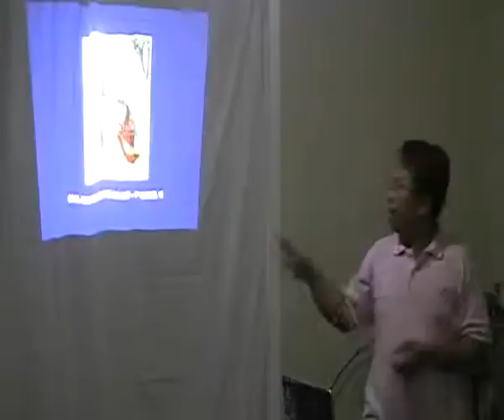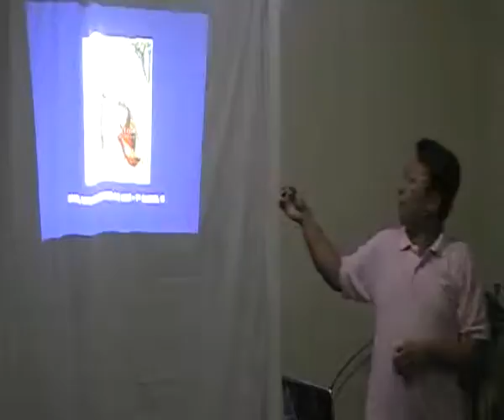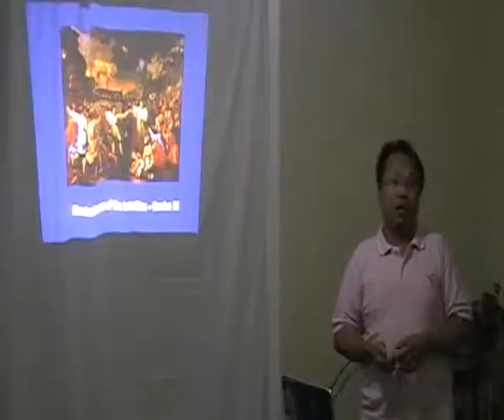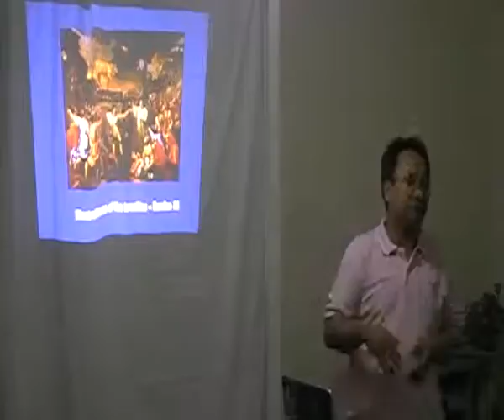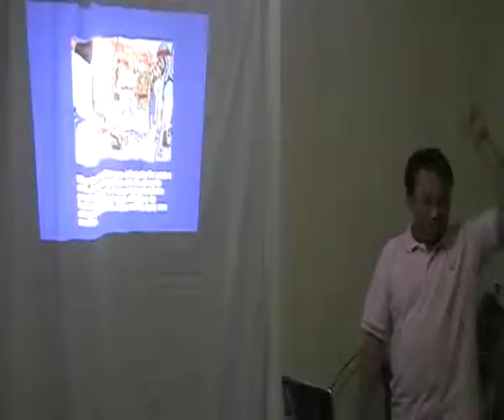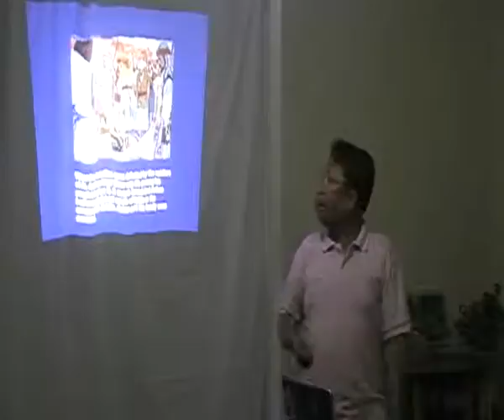Following Instructions_2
Shekinah Bible Study Group
Karama Dubai
Bro Wendell